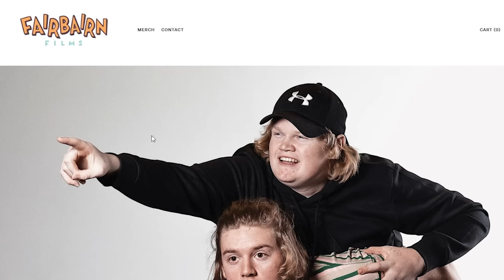Flying First Class VS Economy